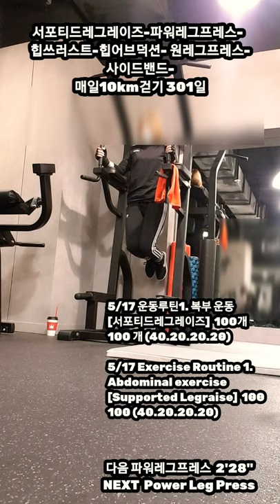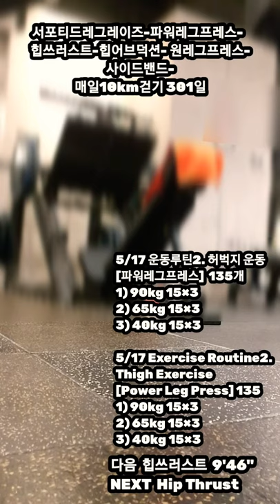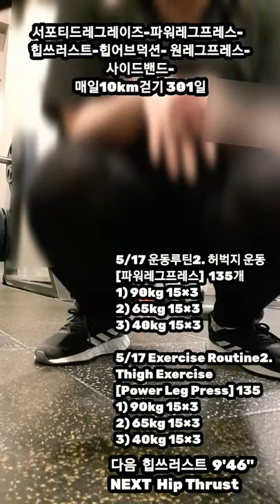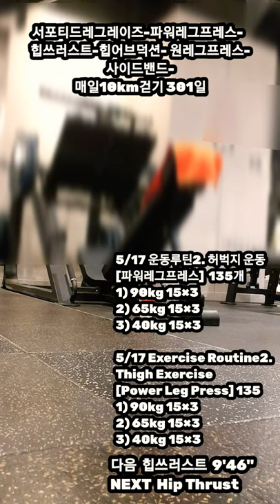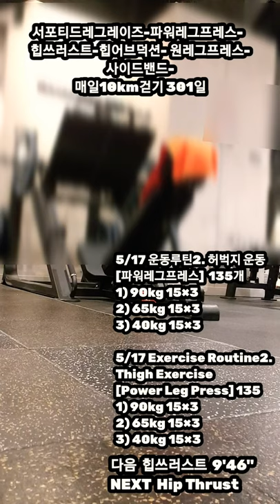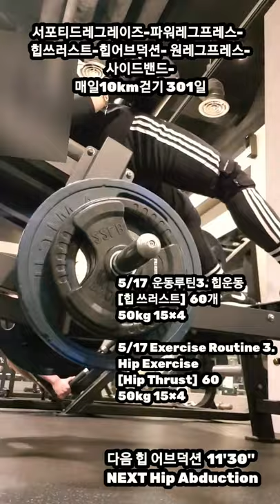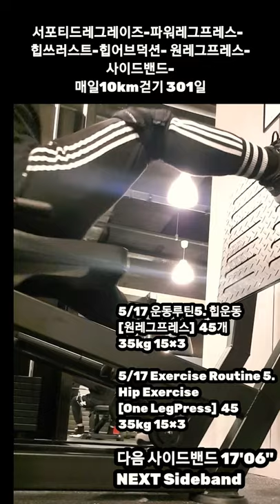[5/17 운동루틴. 복부운동, 허벅지운동, 힙운동] Abdominal Exercise, Thigh Exercise, Hip Exercise. 매일10km 걷기 301일🧋🙇‍♀️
서포티드레그레이즈-파워레그프레스-
힙쓰러스트-힙어브덕션- 원레그프레스-
사이드밴드-

5/17 운동루틴1. 복부 운동
[서포티드레그레이즈]  100개
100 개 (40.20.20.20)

5/17 Exercise Routine 1.
Abdominal Exercise
[Supported Legraise]  100

5/17 운동루틴2. 허벅지 운동
[파워레그프레스]  135개
1) 90kg 15×3
2) 65kg 15×3
3) 40kg 15×3

5/17 Exercise Routine2.
Thigh Exercise
[Power Leg Press] 135
1) 90kg 15×3
2) 65kg 15×3
3) 40kg 15×3

5/17  운동루틴3. 힙운동
[힙 쓰러스트]  60개
50kg 15×4

5/17 Exercise Routine 3.
Hip Exercise
[Hip Thrust]  60
50kg 15×4

5/17  운동루틴4. 힙운동
[힙 어브덕션]  100개
75kg 20×5

5/17 Exercise Routine 4.
Hip Exercise
[Hip Abduction]  100
75kg 20×5

5/17 운동루틴5. 힙운동
[원레그프레스]  45개
35kg 15×3

5/17 Exercise Routine 5.
Hip Exercise
[One LegPress]  45
35kg 15×3

5/17 운동루틴6. 옆구리 운동
[사이드밴드] 150개
3kg 50×3

5/17 Exercise Routine
3kg 50×3

#4,800,000StepsIn10
Months
12MonthsOfWalking 10kmEveryDay